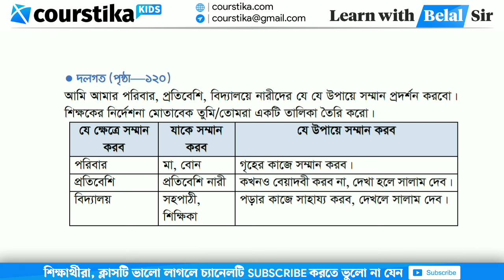Class 8 Islam Shikkha Page 120 | ৮ম শ্রেণির ইসলাম শিক্ষা ৪র্থ অধ্যায় পৃষ্ঠা ১২০ | দলগত কাজ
islam shikkha class 8 page 120 : আমি আমার পরিবার, প্রতিবেশি, বিদ্যালয়ে নারীদের যে যে উপায়ে সম্মান প্রদর্শন করবো। শিক্ষকের নির্দেশনা মোতাবেক তুমি/তোমরা একটি তালিকা তৈরি করো।
৮ম শ্রেণির ইসলাম শিক্ষা ১২০ পৃষ্ঠা